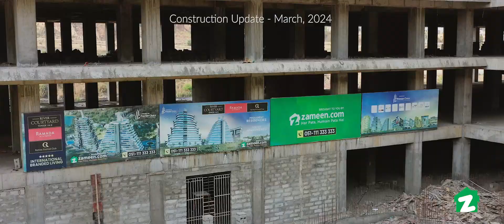River Courtyard – Construction Update March 2024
River Courtyard is offering world-class service apartments and permanent residences for people who prefer to live their lives in a style that’s customary of luxury 5-star hotels and resorts. The project is being developed by Premier Choice – a real estate development firm known in the national and international market for guaranteeing timely deliveries.
Premium Choice – have already launched several successful projects like River Hills, Box Park, 68 High Street and River Loft to name a few. What makes them standout is their attention to providing facilities befitting the needs of future consumers and their conviction to provide timely projects.